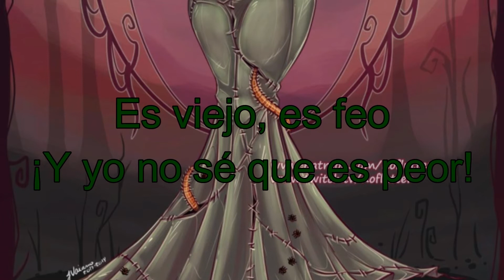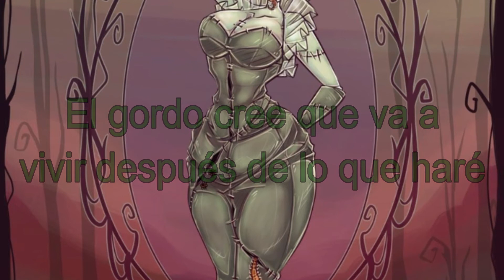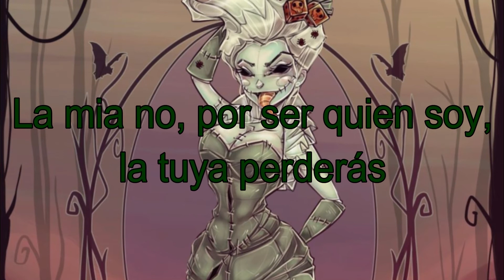La Canción de Oogie Boogie | Cover Español Latino | Versión Femenina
aAA, el primer cover de este canal, y aunque realmente no me ha convencido completamente, pero el esfuerzo es lo que cuenta.